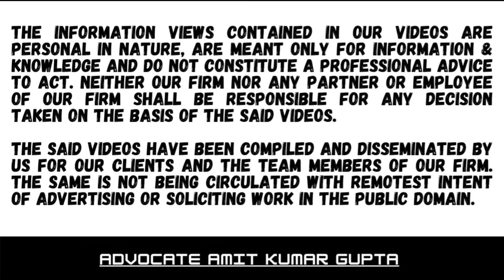DISALLOWANCE OF DEDUCTION NOT SUBJECT MATTER OF LIMITED SCRUTINY IS UNLAWFUL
Case Summary:

[2022] 94 ITR (Trib) 1 ( ITAT[Del ])

[ BEFORE THE INCOME-TAX APPELLATE TRIBUNAL — DELHI "B" BENCH ]

DHARAM BHUSHAN JAIN v. ASSISTANT COMMISSIONER OF INCOME-TAX

Section 57

Records showing no loan taken during year

No disallowance made of such interest in prior and subsequent years

No disallowance called for

Disallowance of deduction not subject matter of limited scrutiny order to be set aside and addition deleted

Cases referred to :
Bit Tul (P.) Ltd. v. CIT (I. T. R. C. No. 141 of 1977, dated July 29, 1980 (Karn)) (para 4)
CIT v. Givo Ltd. (I. T. A. No. 941 of 2010, dated July 27, 2010 (Delhi)) (para 4)
CIT v. Sridev Enterprises [1991] 192 ITR 165 (Karn) (para 4)
CIT v. UK Bose [2013] 212 Taxman 399 (Delhi) (para 2)
Indian Explosives Ltd. v. CIT [1984] 147 ITR 392 (Cal) (para 6)
South Indian Bank Ltd. v. CIT [2021] 438 ITR 1 (SC) (para 6)

#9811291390 (Call only after taking time on whatsApp)